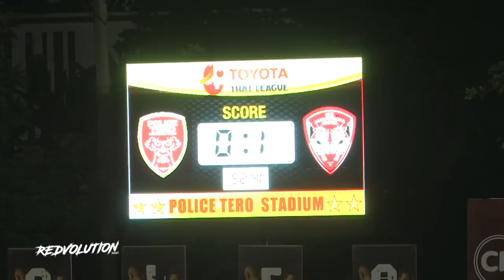ไฮไลท์สั้นๆ ฟุตบอลไทยลีก ระหว่างโปลิศเทโร 1 - 3 เอสซีจีเมืองทองฯ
เมืองทองทีวี : ไฮไลท์สั้นๆ ฟุตบอลไทยลีก ระหว่าง สโมสรโปลิศ เทโรฯ 1-3 สโมสรเอสซีจีเมืองทองฯ  ( เอสซีจีเมืองทองฯ ได้ 3 ประตูจาก POPP (2 ประตู ) และพิชา ) ครับ